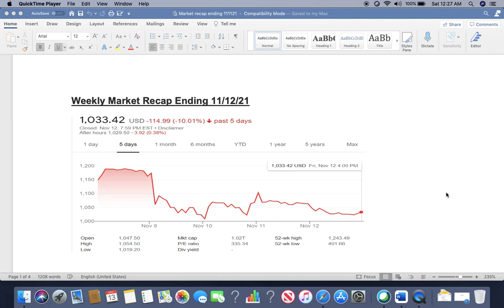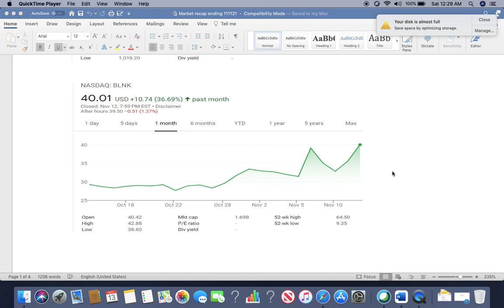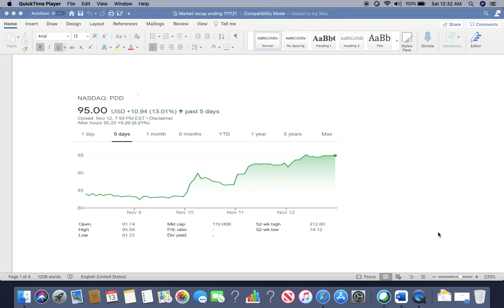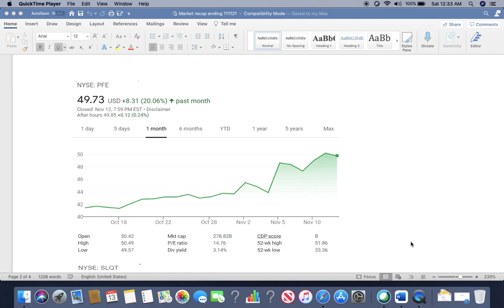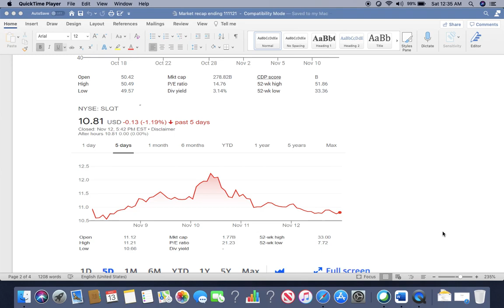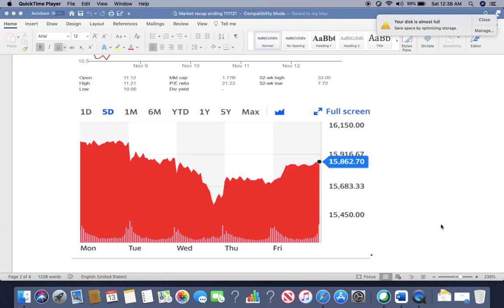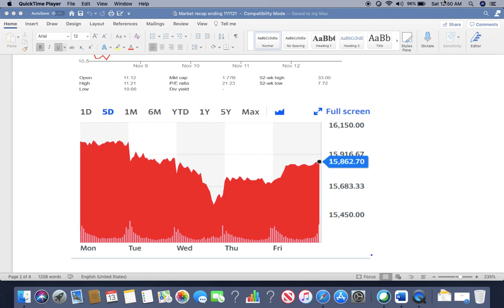（白话）圣诞老人何时派礼物？下一步如何步处(Cantonese) when Santa effect starts? What is upcoming?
（白话）介绍几个热门的股票，上周的走势和下星期预测. (Cantonese) Walkthrough a few stocks, provide last week recap, and what is upcoming